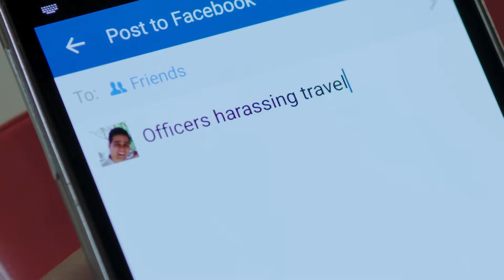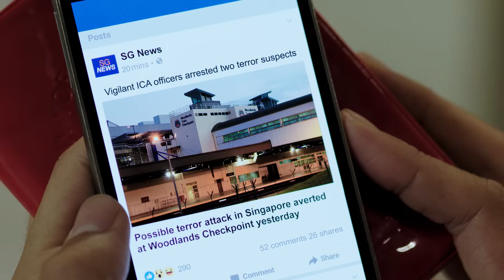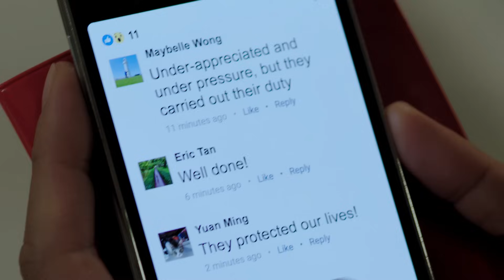Our Guardians - The Immigration & Checkpoints Authority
Our ICA officers stand at the frontline protecting Singapore’s borders.

Stand by Our Guardians in the Home Team as we work together with the community to keep Singapore safe and secure.